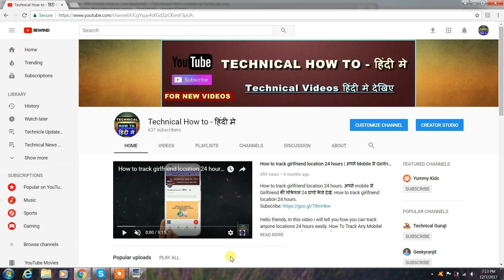42 Apps are stealing your data | Government warns people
यहां आपको उन 42 Apps के बारे में बता रहे हैं जो जिन्हें सरकार ने डेंजर बताया है। ये ऐप डाटा को लीक कर रहे हैं।
हाल ही में सरकार ने एक एडवाइजरी जारी की है जिसमें LAC लाइन ऑफ एक्चुअल कंट्रोल पर तैनात जवानों को कुछ चीनी मोबाइल ऐप हटाने के बारे में कहा गया है। ऐप हटाने के साथ ही फोन को रिफॉर्मेट करने की एडवाइस भी दी गई है। एडवाजरी के मुताबिक विदेशी खुफिया एजेंसियां स्पेशली चीन और पाकिस्तान इन App का यूज कर डाटा चोरी कर रहे हैं। होम मिनिस्टरी ने एक एडवाइजरी जारी कर 42 ऐप्स को लिस्ट किया है। यहां हम आपको उन सभी ऐप्स के बारे में बता रहे हैं। इनमें से कुछ ऐप्स तो ऐसे हैं जिनका यूज आप जरूर करते होंगे। इन ऐप्स का आपको यूज करना है या नहीं देखे लें।
1 Truecaller यह मोबाइल कम्युनिकेशन ऐप है।
2 Share it यह फाइल ट्रांसफर एप्लीकेशन है।
3 We chat यह मैसेजिंग प्लेटफॉर्म है जिसके जरिए चैट की जा सकती है।
4 Weibo यह माइक्रो ब्लॉगिंग साइट है।
5 UC news इसे चाइनीज कंपनी Alibaba ने डेवलप किया है। यह न्यूज एग्रीगेटर ऐप है।
6 Beauty Plus यह सेल्फी ऐप है
7 News dog यह भी न्यूज एग्रीगेटर ऐप है।
8 UC browser यह गूगल क्रोम की तरह ब्राउजर है
9 Parallal space इस ऐप से दो ऐप का एक साथ यूज कर सकते हैं।
10 Viva Video QU video editing app
11. APUS Browser
12. Perfect Corp
13. Virus Cleaner (Hi Security Lab)
14. CM Browser
15. Mi Community
16. DU recorder
17.Vault-Hide
18. YouCam Makeup
19. Mi Store
20. CacheClear DU apps studio
21. DU Battery Saver
22. DU Cleaner
23. DU Privacy
24. 360 Security
25. DU Browser
26. Clean Master – Cheetah Mobile
27. Baidu Translate
28.Baidu Map
29.Wonder Camera
30.ES File Explorer
31.Photo Wonder
32.QQ International
33.QQ Music
34.QQ Mail
35.QQ Player
36.QQ NewsFeed
37.QQ Security Centre
38.SelfieCity
39.Mail Master
40.Mi Video call
41.QQ Launcher
42.WeSync

Friends this channel aim is to provide you technical knowledge on various technical topics. We all know that in this growing and changing world new technology and new things are coming every day. Sometimes we are not able to understand these technology fully specially if we are not from technical background. In this situation we need some medium which can explain us those technical topics in our own language. This channel provides you all technical solutions in your language Hindi.
 दोस्तों, इस चैनल पर आप सभी का स्वागत है. इस चैनल पर मै हिंदी मे टेक्निकल वीडियो डालता हूँ. उम्मीद करता हूँ की इस चैनल पर दिखाए गए videos से आपको हेल्प मिलेगी.